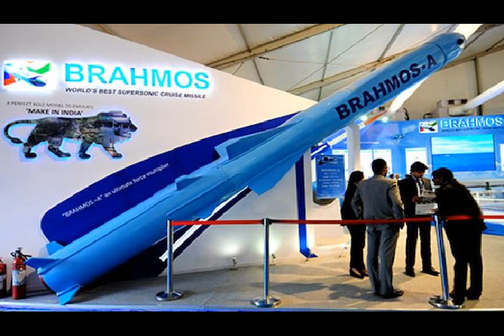MTCR Boost India's Missile Technology to Next Level. BrahMos to 450km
Please Support As and Give me a Feed Back to Improve. MTCR Boost  India's Missile Technology to Next Level. BrahMos to 450km